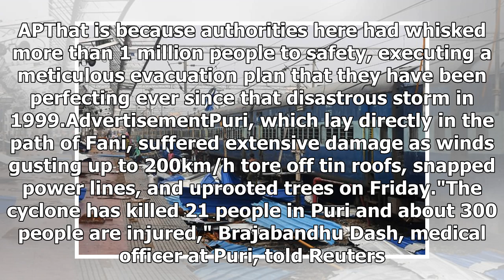After Cyclone Fani, a sense of relief in India, Bangladesh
Puri, India: The road to Puri was lined with large downed trees. Electricity poles made of cement and steel lay scattered on the ground, along with roofing tiles, pieces of billboard and crumpled iron sheeting. The walls of many buildings had collapsed, leaving countless people homeless. But on Satu...